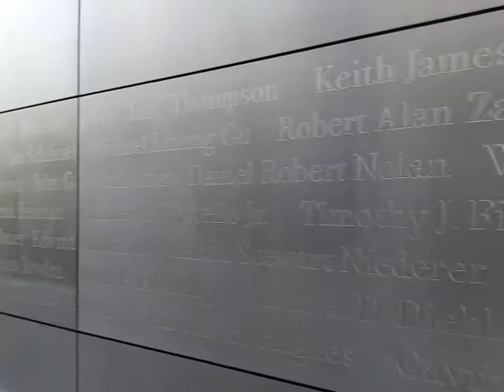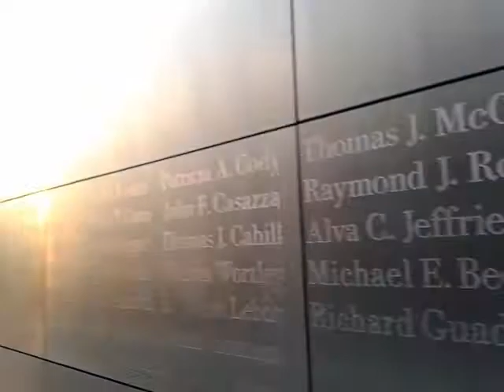JERSEY CITY NEW JERSEY EMPTY SKY NEW JERSEY SEPTEMBER 11TH MEMORIAL